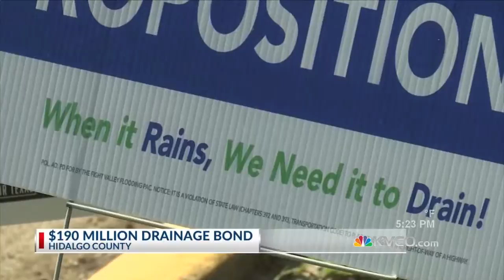$190 Million Drainage Project on Ballot